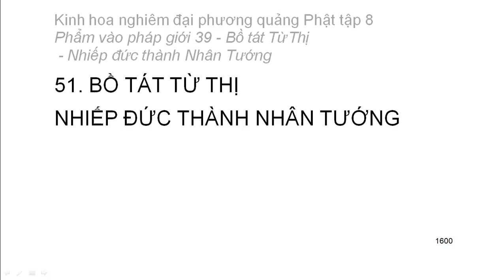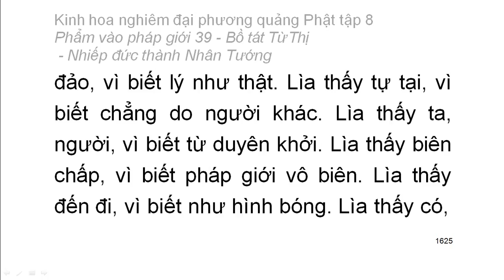Tập 8: Kinh hoa nghiêm: Phẩm vào pháp giới thứ 39 - Thiện Tài tham vấn 53 vị thiện tri thức